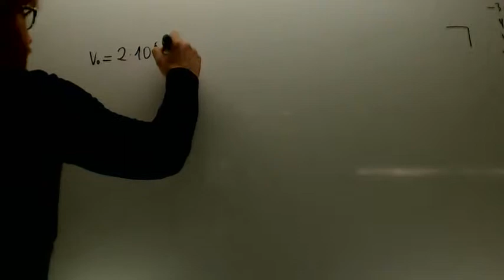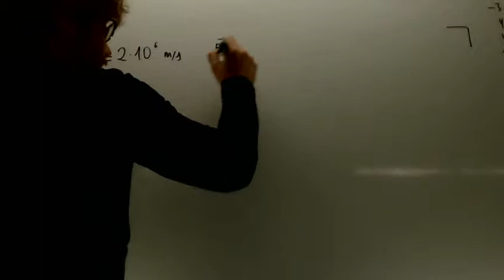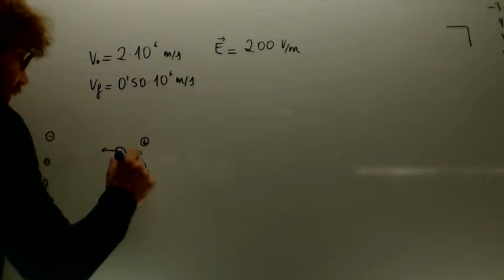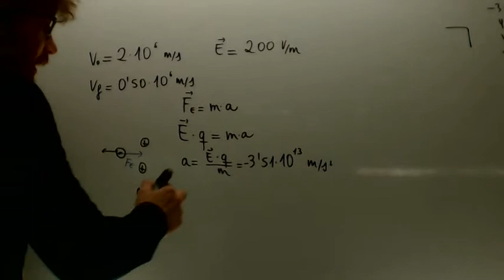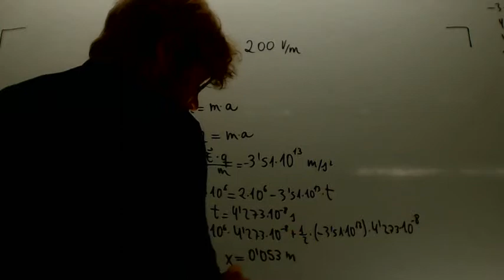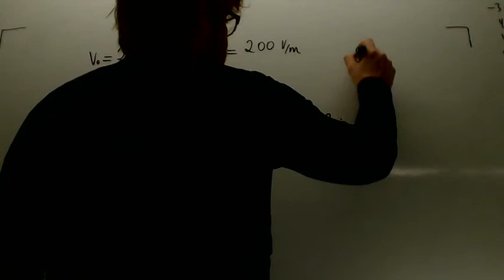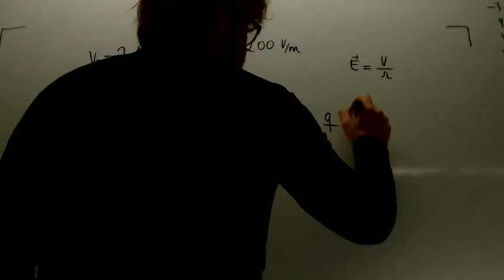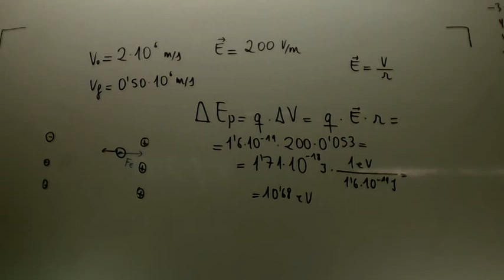Electron entra en un campo de 200 V/m Fisica 2º Bachillerato Academia Usero Estepona